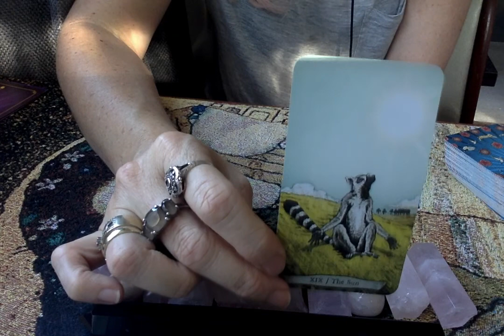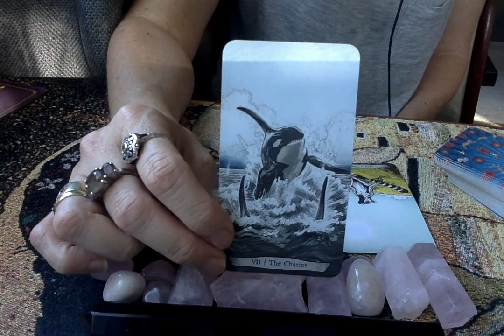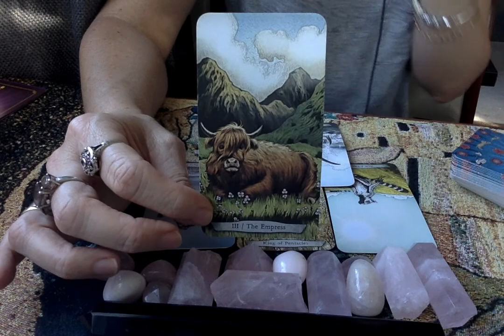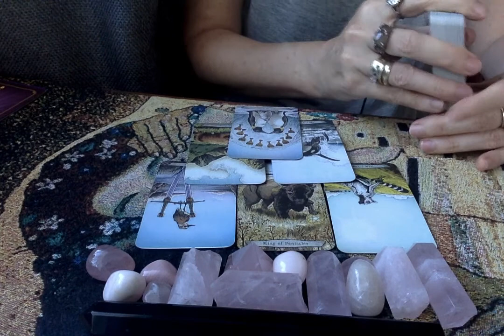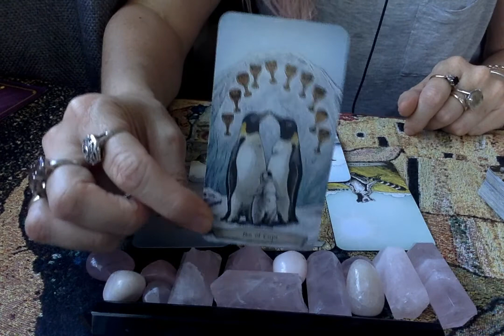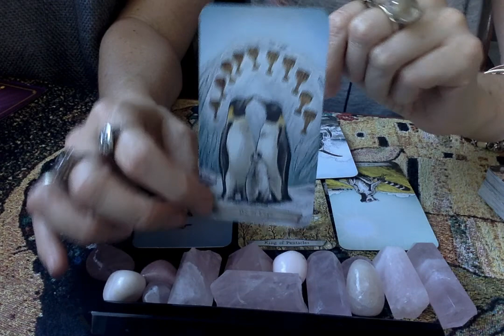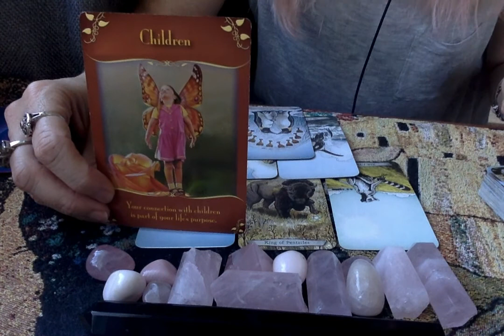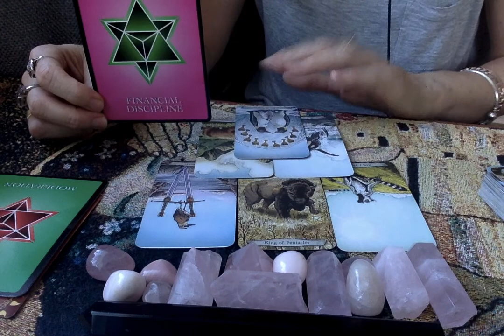Earth Signs Weekly Reading 26th April 2020 Money Owed to you Coming in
Child Support May Finally be Paid in Full

Please use my Readings as Entertainment as we all have free will